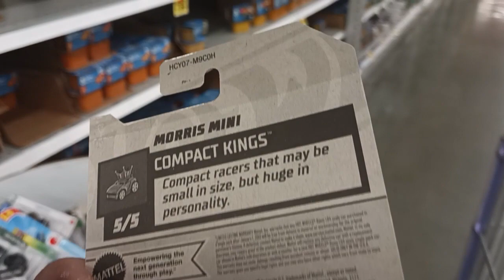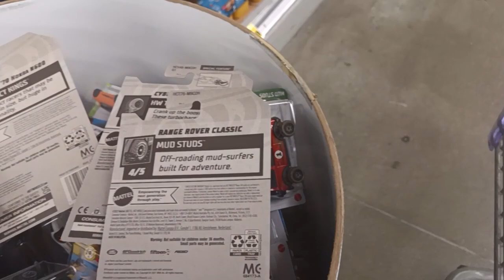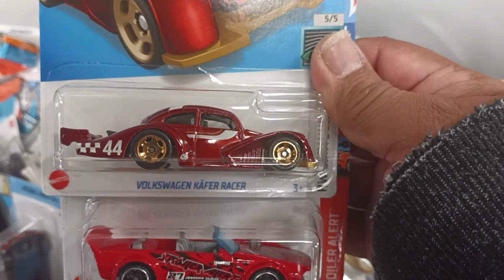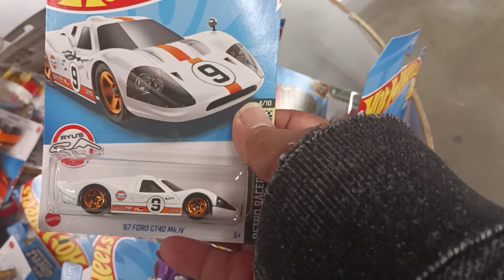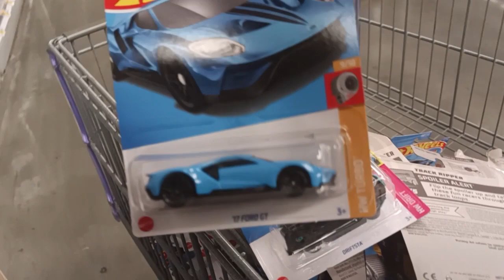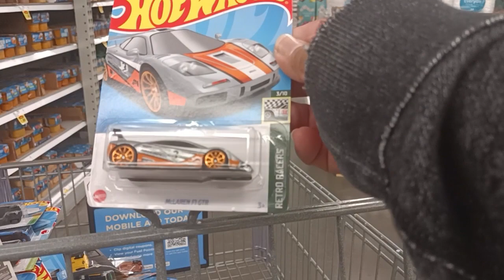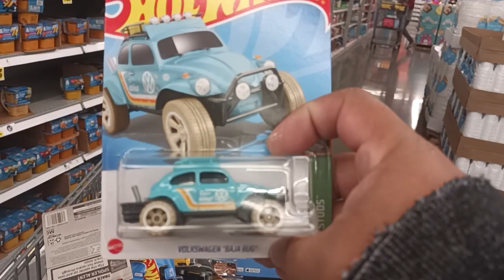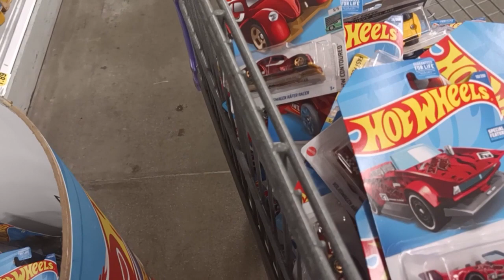🔥HOT WHEELS🔥CaZando en🔥Kroger🔥cajitas pasadas salieron TH basicos 🦝🤙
ESTE VIDEITO ESTUBO ACCIDENTADO SE ME OLVIDO EL SALUDO DE INICIO 😅😅😅🦝🤙